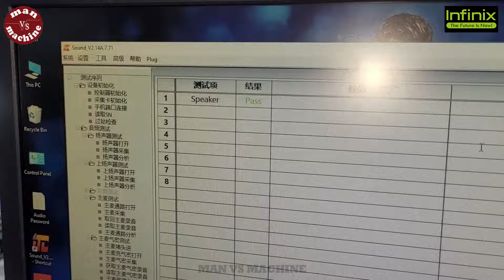How Cellphones Are Made In A Factory | Smart Phone Manufacturing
How Smartphones Are Made In A Factory | Mobile Phone Manufacturing